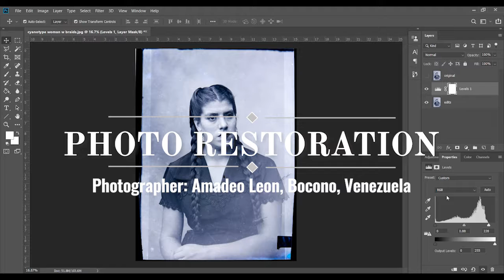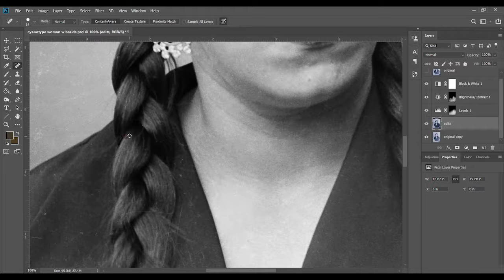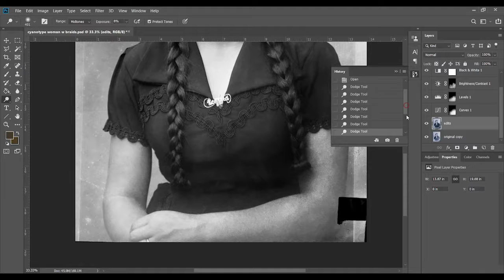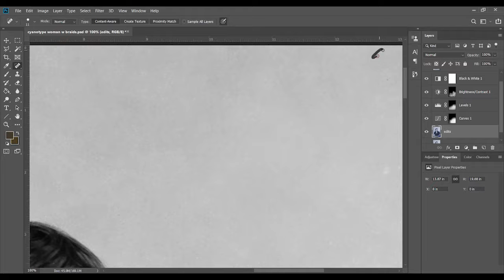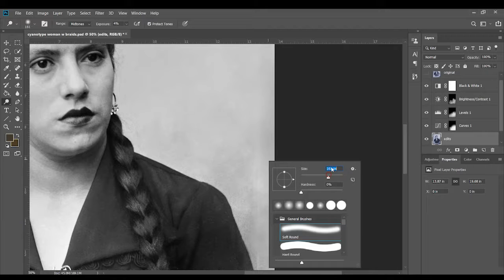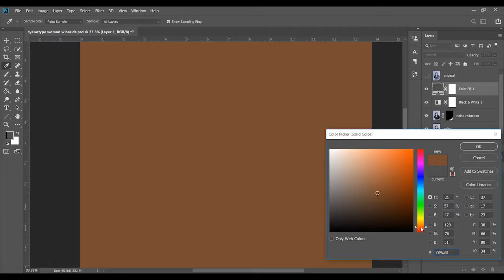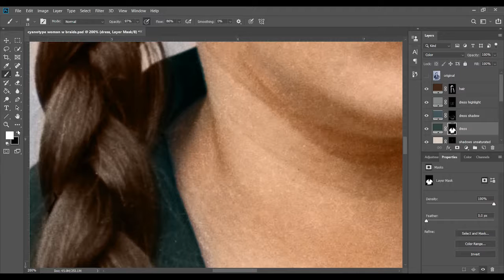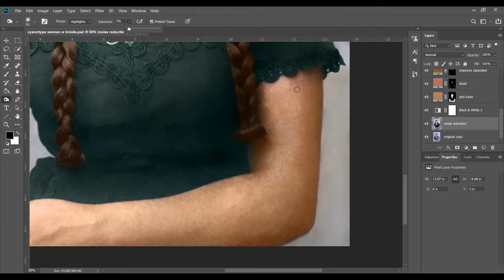Photo Restoration & Colorization | Portrait of Bocono Woman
This portrait is of a woman in Bocono, Venezuela, taken by photographer Amadeo Leon.

The program used is Adobe Photoshop CC 2019, and I used a Wacom Intuos tablet.